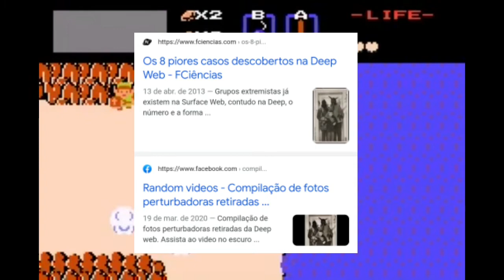A ORIGEM DE IMAGENS MISTERIOSAS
Hello everyone esse é um novo tipo de video no canal espero que gostem!

*sorry a demora dos videos*